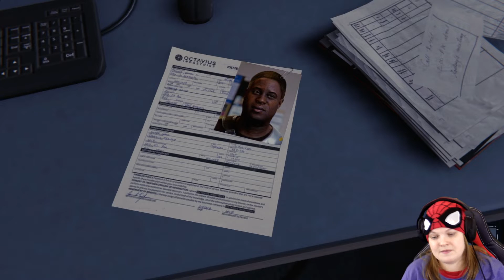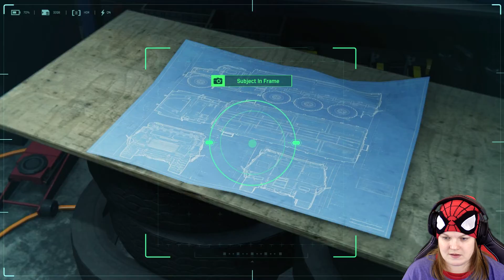Spiderman (PS4) - Part 16 "Tombstone"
A Full Playthrough of Insomniac's new Spiderman on the PS4, including main story, boss fights and side missions.